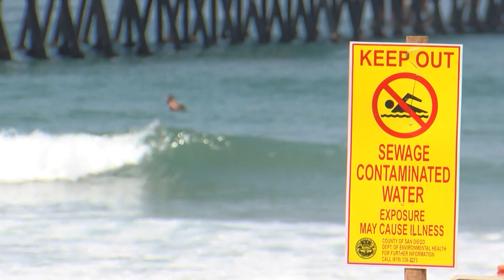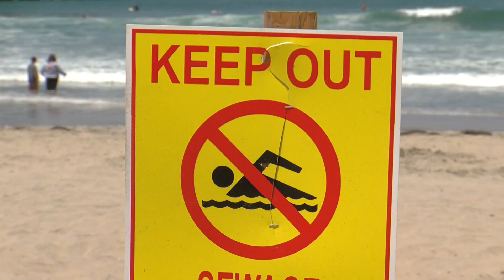New research shows dirty ocean water is fouling air in Imperial Beach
San Diego researchers say the sewage polluting the ocean off South County beaches is also polluting the air.

Findings published in Environmental Science and Technology concluded that pollution is being lifted into the air when the ocean churns into waves near shore and creates aerosols.

Researchers concluded their findings by sampling the air in Imperial Beach between January and May 2019. They found aerosols from the ocean waves that contained bacteria and other contaminants present in the Tijuana River.

KPBS Environment Reporter, Erik Andersen walks us through the research.